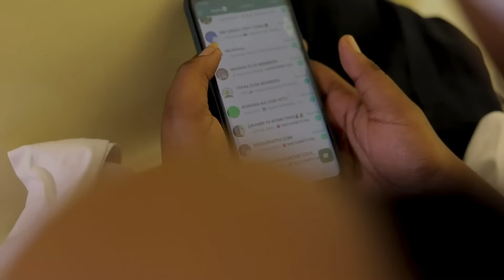MAZOEA YA NDOA FULL MOVIE STARING BANDIDU CHIRIKU